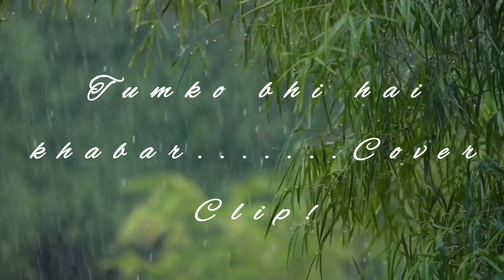Tumko bhi hai khabar......Cover Clip !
# Indian Music #